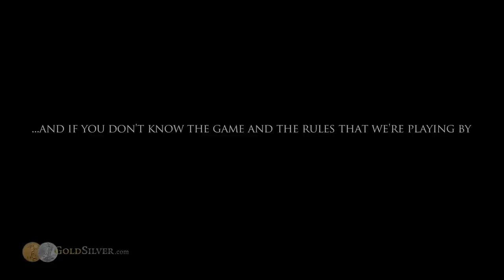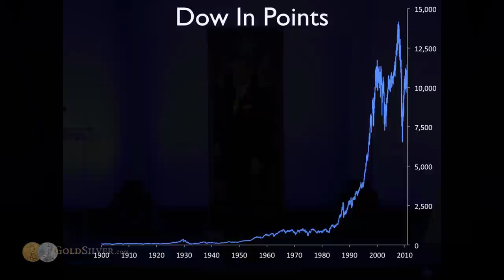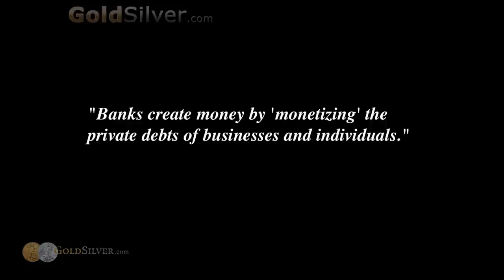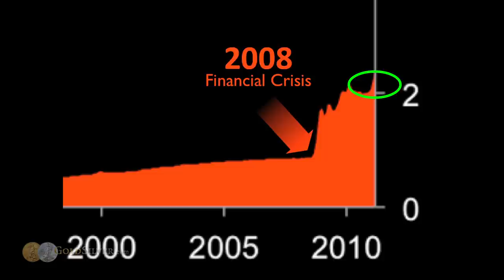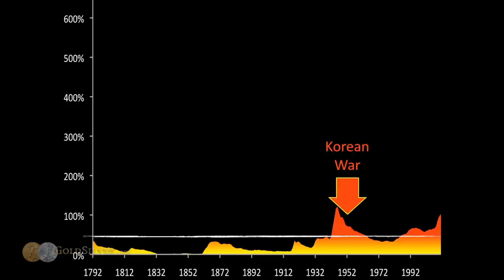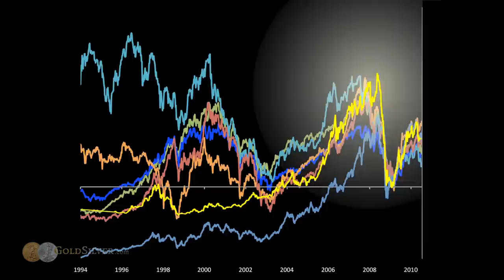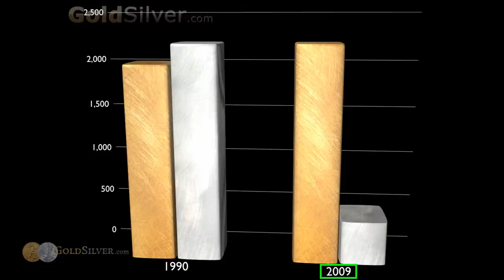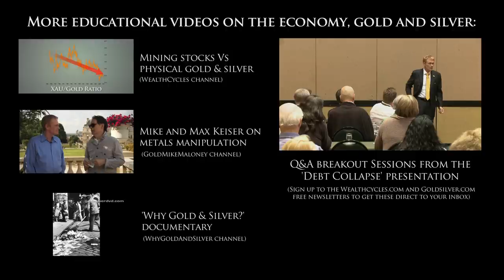The Case for $20,000 oz Gold - Debt Collapse - Mike Maloney - Silver & Gold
Mike Maloney is the author of the world's best selling book on precious metals investing. Since 2003 he has been advocating gold and silver as the ultimate means of protecting wealth from the games played by our governments and banking sector. In this 90 minute presentation he lays down his 'most likely' scenario for the global economy over the next deacde...short term deflation, followed by big or even hyperinflation. Here you will learn the true definitions of inflation/deflation, the difference between currency and money, price vs value, 'Wealth Cycles', gold and silver accounting for the expansion of fiat currency, gold and silver supply and demand, the differences between the today's bull market and that of the 1970s, The Debt Collapse, and more.

Mike sends out a free weekly newsletter from each of the above sites each with valuable information on the economy and gold & silver, see you there.

Default
Greek
Greece
Debt Crisis
Debt
Debt Ceiling
Ron Paul
Newt Gingrich